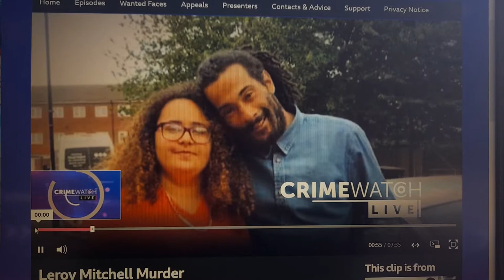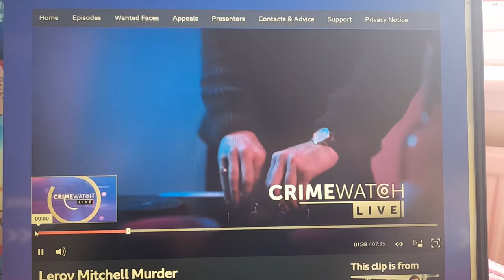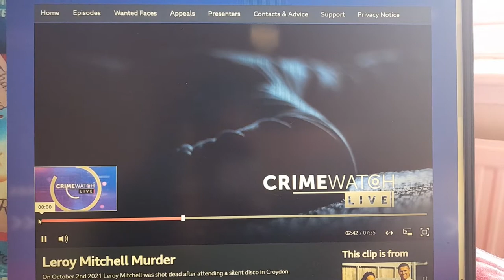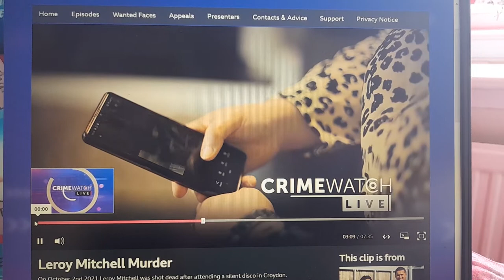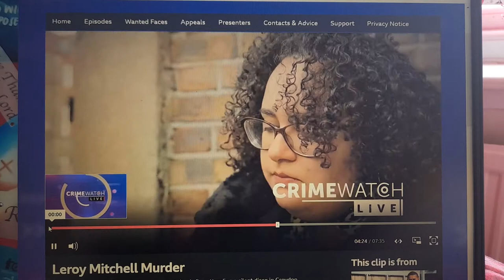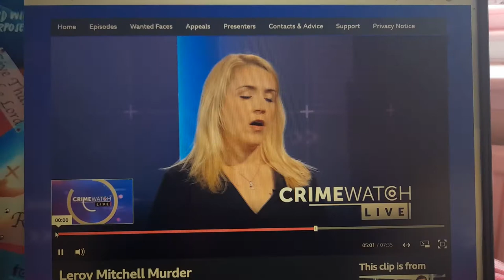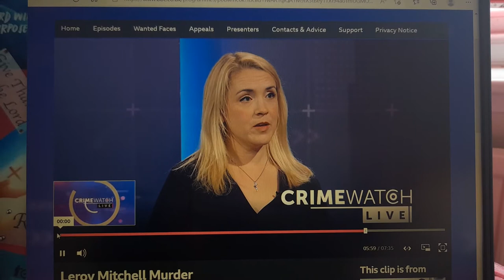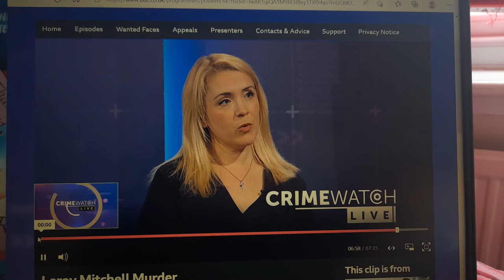Murder of Leroy Mitchell in South Croydon on 2 October 2021. Posted with permission of his mother.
Please help catch the person or people who murdered my nephew, Leroy Mitchell. There is a £20,000 reward for any information leading to those responsible being convicted.